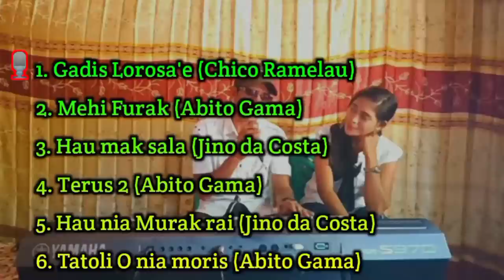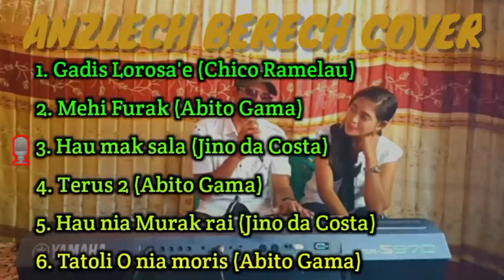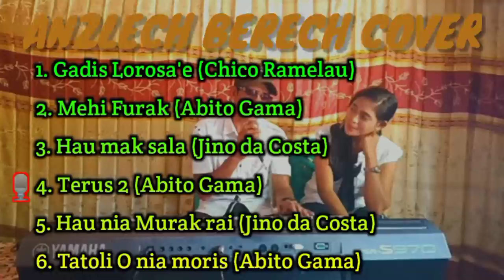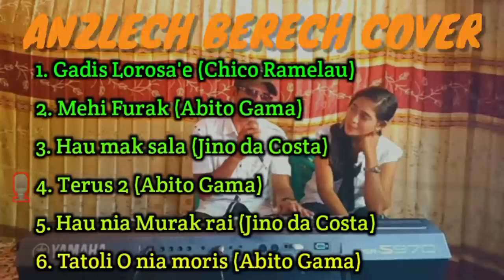Album music Tetun//Cover terbaik 2021 - Anzlech Berech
Mohon, dukung terus Channel ini dengan cara ;